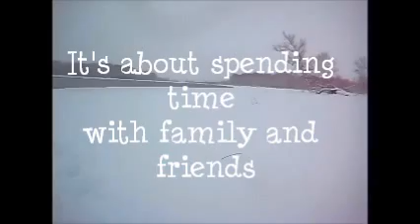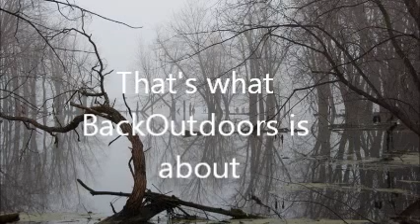BackOutdoors What it's all about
Showing what it's all about